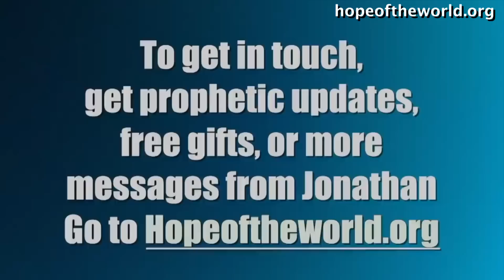How to Become a Holy Rebel [ The Keys to Your Exodus (Message 2388)]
To get Jonathan Cahn’s full message ”Keys to Your Exodus” Message #2388 Go or to get in touch with Jonathan Cahn’s ministry, to receive more, including Free Gifts and Updates, or to be part in the Great Commission, go – or Jonathan Cahn Facebook
Or write to: Hope of the World, Box 1111, Lodi, NJ 07644 - To get Jonathan’s books The Harbinger II, The Oracle, The Paradigm, The Book of Mysteries, The Harbinger, & more just go online or off to wherever books are sold. Recorded Live at the Jerusalem Center/ Beth Israel in Wayne, NJ. Friday Nights (8pm) & Sunday Mornings (10am and 11:30am)